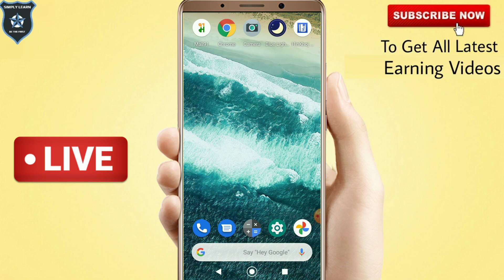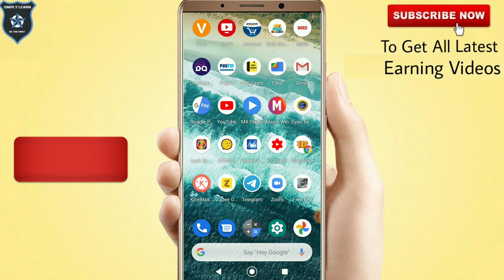PUBG Ban in india🇮🇳 | Reason Behind PUBG Ban | 118 Chinese Apps Ban Full List 🔥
Indian Government Ban PUBG in india And 117 Other Chinese Apps Today.The move is in the interest of India's sovereignty and integrity, defence and security, the government said in a statement.

118 Ban Chinese App List:-

1. APUS Launcher Pro- Theme, Live Wallpapers, Smart
2. APUS Launcher -Theme, Call Show, Wallpaper, HideApps
3. APUS Security -Antivirus, Phone security, Cleaner
4. APUS Turbo Cleaner 2020- Junk Cleaner, Anti-Virus
5. APUS Flashlight-Free & Bright
6. Cut Cut Cut Out & Photo Background Editor
7. Baidu
8. Baidu Express Edition
9. FaceU - Inspire your Beauty
10. ShareSave by Xiaomi: Latest gadgets, amazing deals
11. CamCard - Business Card Reader
12. CamCard Business
13. CamCard for Salesforce
14. CamOCR
15. InNote
16. VooV Meeting - Tencent Video Conferencing
17. Super Clean - Master of Cleaner, Phone Booster
18. WeChat reading
19. Government WeChat
20. Small Q brush
21. Tencent Weiyun
22. Pitu
23. WeChat Work
24. Cyber Hunter
25. Cyber Hunter Lite
26. Knives Out-No rules, just fight!
27. Super Mecha Champions
28. LifeAfter
29. Dawn of Isles
30. Ludo World-Ludo Superstar
31. Chess Rush
32. PUBG MOBILE Nordic Map: Livik
33. PUBG MOBILE LITE
34. Rise of Kingdoms: Lost Crusade
35. Art of Conquest: Dark Horizon
36. Dank Tanks
37. Warpath
38. Game of Sultans
39. Gallery Vault - Hide Pictures And Videos
40. Smart AppLock (App Protect)
41. Message Lock (SMS Lock)-Gallery Vault Developer Team
42. Hide App-Hide Application Icon
43. AppLock
44. AppLock Lite
45. Dual Space - Multiple Accounts & App Cloner
46. ZAKZAK Pro - Live chat & video chat online
47. ZAKZAK LIVE: live-streaming & video chat app
48. Music - Mp3 Player
49. Music Player - Audio Player & 10 Bands Equalizer
50. HD Camera Selfie Beauty Camera
51. Cleaner - Phone Booster
52. Web Browser & Fast Explorer
53. Video Player All Format for Android
54. Photo Gallery HD & Editor
55. Photo Gallery & Album
57. HD Camera - Beauty Cam with Filters & Panorama
58. HD Camera Pro & Selfie Camera
59. Music Player - MP3 Player & 10 Bands Equalizer
60. Gallery HD
61. Web Browser - Fast, Privacy & Light Web Explorer
62. Web Browser - Secure Explorer
63. Music player - Audio Player
64. Video Player - All Format HD Video Player
65. Lamour Love All Over The World
66. Amour- video chat & call all over the world.
67. MV Master - Make Your Status Video & Community
68. MV Master - Best Video Maker & Photo Video Editor
69. APUS Message Center-Intelligent management
70. LivU Meet new people & Video chat with strangers
71. Carrom Friends : Carrom Board & Pool Game-
72. Ludo All Star- Play Online Ludo Game & Board Games
73. Bike Racing : Moto Traffic Rider Bike Racing Games
74. Rangers Of Oblivion : Online Action MMO RPG Game
75. Z Camera - Photo Editor, Beauty Selfie, Collage
76. GO SMS Pro - Messenger, Free Themes, Emoji
77. U-Dictionary: Oxford Dictionary Free Now Translate
78. Ulike - Define your selfie in trendy style
79. Tantan - Date For Real
80. MICO Chat: New Friends Banaen aur Live Chat karen
81. Kitty Live - Live Streaming & Video Live Chat
82. Malay Social Dating App to Date & Meet Singles
83. Alipay
84. AlipayHK
85. Mobile Taobao
86. Youku
87. Road of Kings- Endless Glory
88. Sina News
89. Netease News
90. Penguin FM
91. Murderous Pursuits
92. Tencent Watchlist (Tencent Technology
93. Learn Chinese AI-Super Chinese
94. HUYA LIVE Game Live Stream
95. Little Q Album
96. Fighting Landlords - Free and happy Fighting Landlords
97. Hi Meitu
98. Mobile Legends: Pocket
99. VPN for TikTok
100. VPN for TikTok
101. Penguin E-sports Live assistant
102. Buy Cars-offer everything you need, special offers and low prices
103. iPick
104. Beauty Camera Plus - Sweet Camera & Face Selfie
105. Parallel Space Lite - Dual App
106. "Chief Almighty: First Thunder BC
107. MARVEL Super War NetEase Games
108. AFK Arena
109. Creative Destruction NetEase Games
110. Crusaders of Light NetEase Games
111. Mafia City Yotta Games
112. Onmyoji NetEase Games
113. Ride Out Heroes NetEase Games
114. Yimeng Jianghu-Chu Liuxiang has been fully upgraded
115. Legend: Rising Empire NetEase Games
116. Arena of Valor: 5v5 Arena Games
117. Soul Hunters
118. Rules of Survival